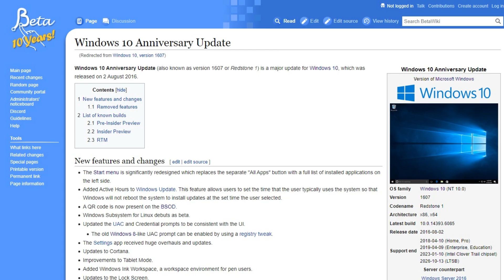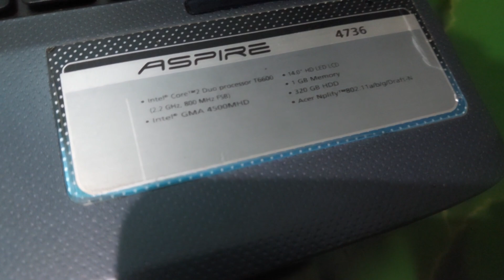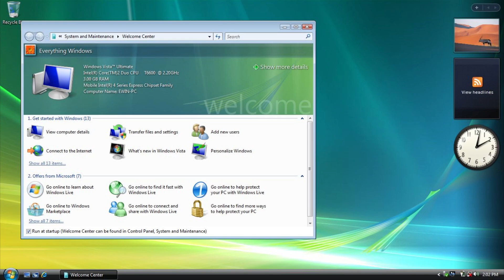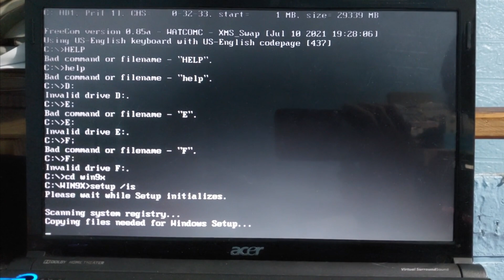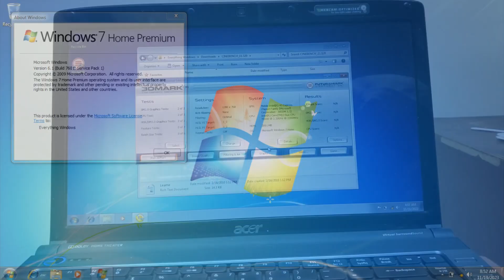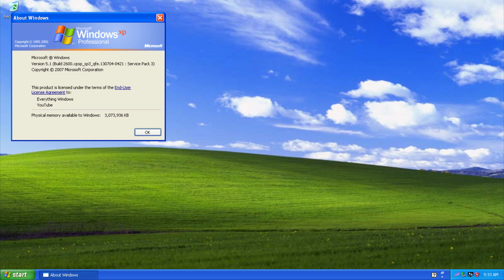I Bought A $20 Windows Laptop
That sounds like a bargain, but is it? Well, I'm going to benchmark as well as checking out its worthiness in this video.

Kalimba.mp3 (Tier 4) : @UzY3L
Microsoft Plus! (Tier 2) :
Cool Ga(m/n)er
Okaner
Steven Fail
Tjari Extras
Spongebob Tech
Windows 7

Thank you for my Ewinders Team for helping me:
Nara - Script Writer Assistant
OliveOli - Subtitle Editor
LumiSnowie - Subtitle Editor

🎵 Music (not in particular order) :
Toby Fox - Attack of the Killer Queen